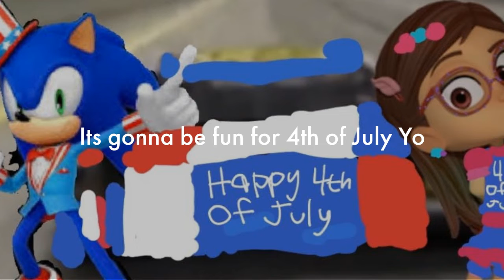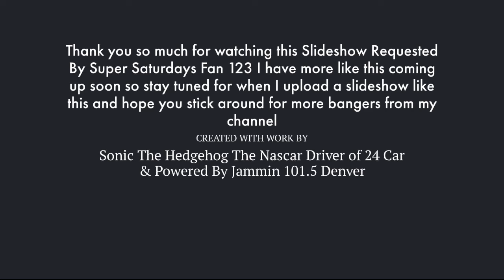Jammin 101.5 Amaya X Sonic Love Relationship (Full Love SlideShow)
here is another slideshow requested by @SpinelFan2002 my friend told me to work on this so here it is 1 request down 1 left to go then all done with requests And for my milady @PJMasksOwlette So here i have this slideshow done just 1 more to make the all requests will be done with hope my babe enjoys this and hope all of u enjoy the slideshow i created more future videos like this will be released soon i promise u Nascar gang Squad